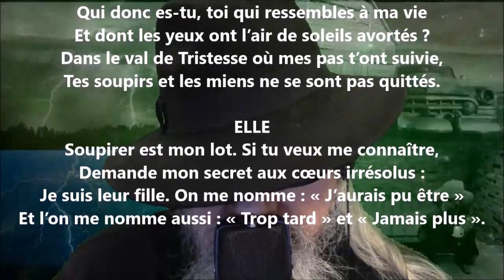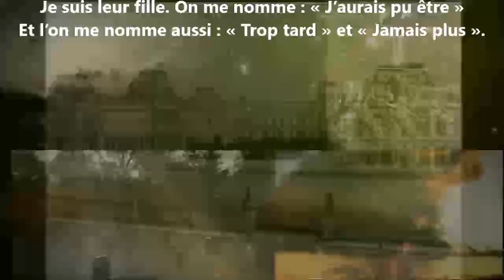La dernière idylle - Charles Le Goffic lu par Yvon Jean